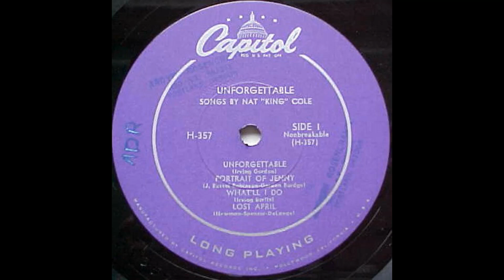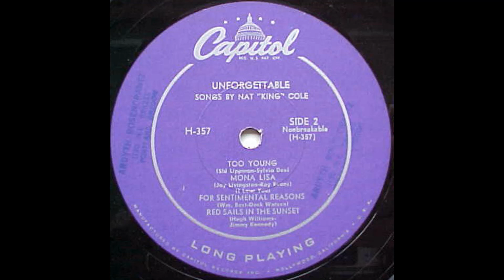Nat King Cole - Unforgettable (1952) Part 1 (re-upload)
1. Nat King Cole - Unforgettable (0:00)
2. Nat King Cole - Portrait Of Jennie (3:09)
3. Nat King Cole Trio - What'll I Do (6:18)
4. Nat King Cole Trio - Lost April (9:22)

Unforgettable is an original jazz compilation by Nat King Cole. It was initially released on a 10 inch LP in 1952, and it was reissued on a 12 inch LP in 1954.

Personnel:
Nat King Cole – vocals
The Nat King Cole Trio – on "I Love You for Sentimental Reasons," "What'll I Do?" and "Lost April"
The Carlyle Hall Strings – on "Lost April" and "Portrait of Jennie"
Ralph Carmichael and his Orchestra - on "Mona Lisa" (1961)*
Les Baxter's Orchestra – on "Too Young"
Pete Rugolo's Orchestra – on "Red Sails in the Sunset"
Nelson Riddle's Orchestra – on "Unforgettable," "Pretend," "Answer Me My Love," "Make Her Mine" and "Hajji Baba"
Lee Gillette – producer